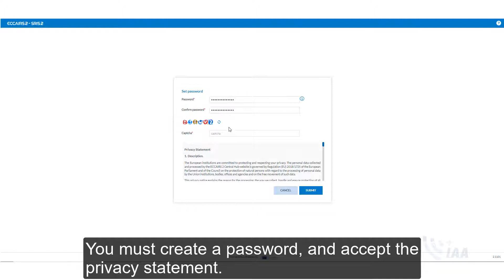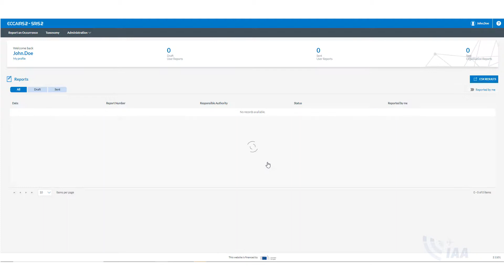Activate your E2 account